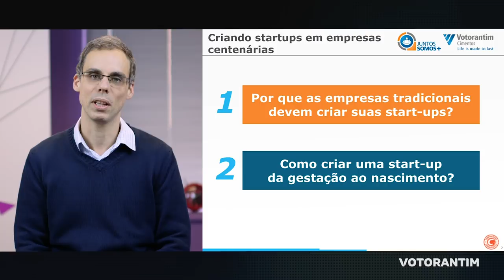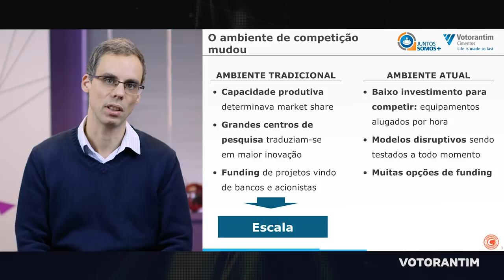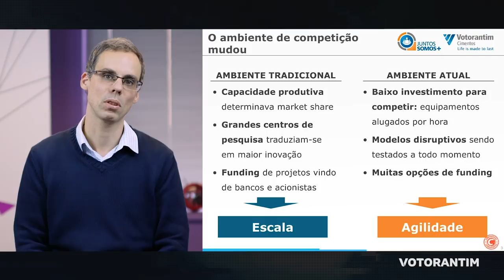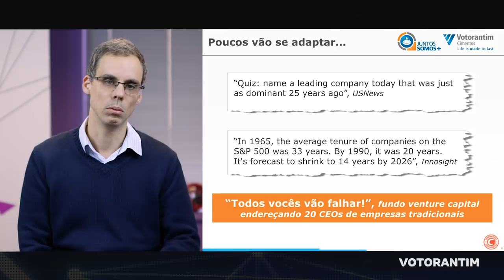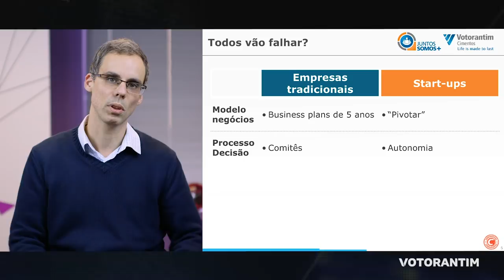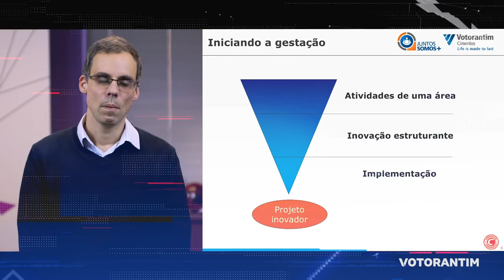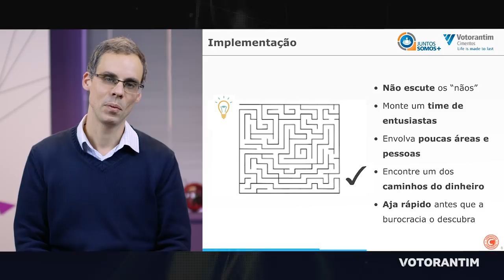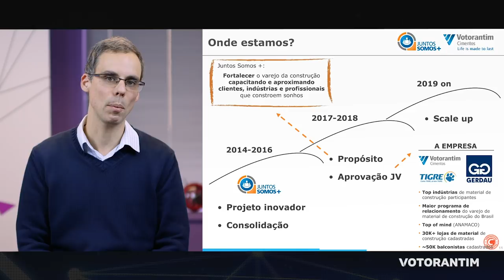Criando startups em empresas centenárias - Antonio Serrano Bezerra Junior | Vototalks Festival 2018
Por que as empresas tradicionais precisam de startups para reinventar o seu modelo de negócios? Por que o método de inovação que funcionou em empresas no passado não necessariamente funciona agora? Quais as dificuldades que existem ao inovar nas grandes empresas? Discutimos aqui um método de como criar um projeto inovador dentro de uma empresa centenária e transforma-lo em uma startup separada da empresa mãe.

Antonio Serrano, General Manager Votorantim Cimentos, Conselheiro de Empresas e Mentor Endeavor.